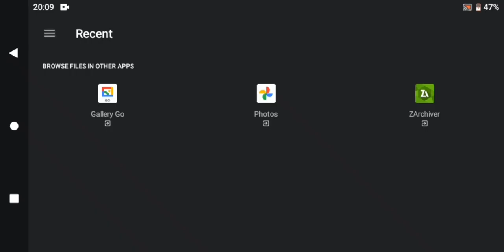✅✔️Mastering Background Changes with Quick Blur Tool: A Trending HDR Video Tutorial a380f | EP2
Note ▶
✔ Credits of the images and music used in this video do not go to mine that goes to their respected owners. Once I receive your message and I believe that you are the proper owner of this content. Then I will discuss it with you and take the action you say.